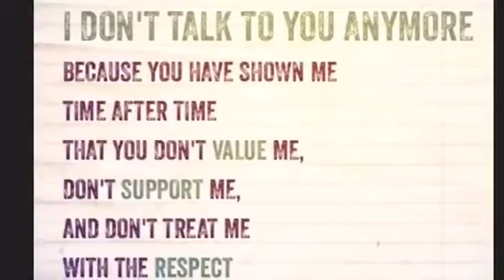Abuse is Abuse...Please...Don't wait for a Title!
Hey guys...Just a Quick video. see too many people putting up with abuse, until suddenly they realise its Narcisism..then they leave..don't wait for a name...Abuse is Abuse, whatever we want to call it! 💕

I created my youtube channel to help people stay Toxic Free,
 Be on alert for Narcissistic Personality Disorder,
And know now the signs and Red Flags of these sociopaths and heal from the emotional abuse.

Toxic Free is a channel for me to use my Toxic experiences I have Experienced through my life, Whether it be from abusive boyfriends, narcissists, adultery by my ex husband, dealing with toxic friends, and all the other disorders that leave us with trauma,

All the emotional pain I have had, I will not let it beat me, I will use my pain  in a positive way, to learn to never let it happen again, Educate myself on Personality Disorders, Pass on my research, and experiences so in the future we can all stay Toxic Free!